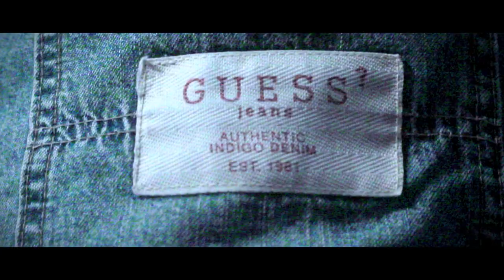A la americana. (Video Original) | Ideales de belleza en EEUU - Teoría de la Imagen, p.2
*Copias subidas en otros canales no han sido autorizadas.

Simbología.

• Mikaela Espinoza
• Jemmily Guevara
• Mercedes Kalil
• Pamela Mosquera
• Valentina Suárez
• Gabriela Zambrano

Música: God bless America (And all the beautiful women in it) - Lana del Rey (Instrumental)

Producido por: Mercedes Kalil, Valentina Suárez
Dirigido por: Valentina Suárez
Codirigido por: Mercedes Kalil
Screenplay: Valentina Suárez, Mercedes Kalil.
Cámara: Emilio Cañote, Valentina Suárez, Christian Andrade.
Edición: Valentina Suárez.
Colaboraciones Screenplay: Jemmily Guevara, Gabriela Zambrano.
Vestuario y maquillaje: Pamela Romero.
Diseño: Mikaela Espinoza.

Agradecimientos:
• Emilio Cañote
• Melissa Lozada
• Tommy Tircio
• Andrea Murillo